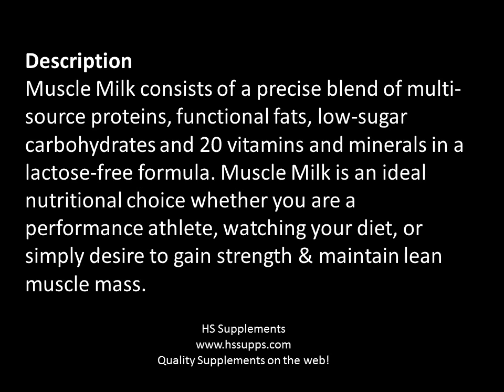HS Supplements Cytosport Muscle Milk